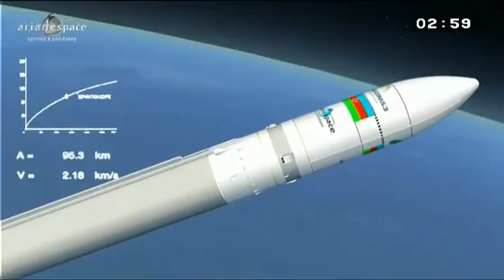Azərbaycanın ilk peyki orbitə buraxıldı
Azərbaycanın ilk telekommunikasiya peyki orbitə buraxıldı. 230 milyona başa gələn bu peykin sadəcə 20 faizi Azərbaycanın tələbatını ödəyəcək.

Qalan 80% kommersiya məqsədlidir. ABŞ-ın "Orbital Sciences" şirkəti tərəfindən istehsal olunan "Azerspace-1" peyki "Ariane-5" kosmik daşıyıcısı ilə orbitə göndərilib.

Peykin orbitdəki yeri Şərq istiqamətində 46 dərəcədir. Peykin ümumi çəkisi 3250 kq-dır və istifadə müddəti isə 15 ildir.

Peykin 36 transponderi olacaq. 1 transponderdən minimum 6 kanal yayımlana bilər . 1 transponderin illik icarəsi təxminən 1 milyon dollardır.

Onu da deyim ki, peyk Fransadan "Arianespace" şirkəti tərəfindən orbitə göndərilib.